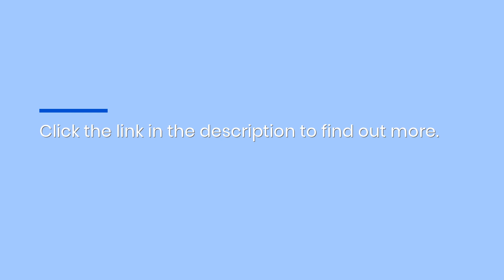Book The Most Elegant Wedding Ballroom Event Venue For Asian-Themed Receptions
Celebrate your love in style with a wedding party at Meridian Convention Center!